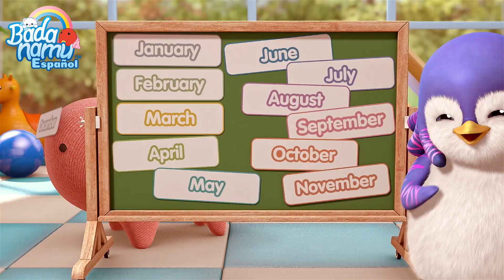Los Meses del Año + Cuento De Piratas 📅🏴‍☠️ | Canciones Educativas de Badanamu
¡Aprende los meses del año y vive una aventura pirata con Badanamu! Estas canciones son ideales para que los niños aprendan y se diviertan al mismo tiempo. ¡Dale play y explora con nosotros! 🎶🌟

🎶👶 ¡Bienvenidos a Badanamu Canciones Infantiles! 🌈 Aquí encontrarás las mejores canciones y vídeos educativos para tus pequeños. 🧒📚 Desde aventuras animadas hasta divertidas lecciones de aprendizaje, nuestro contenido está diseñado para estimular la imaginación y el aprendizaje de los niños. 🎨🧠 Con Badanamu, aprender es siempre una aventura emocionante.